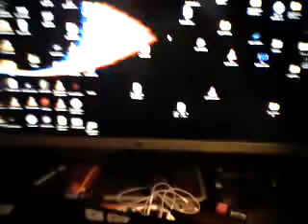new_andriod.mp4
lets gooo